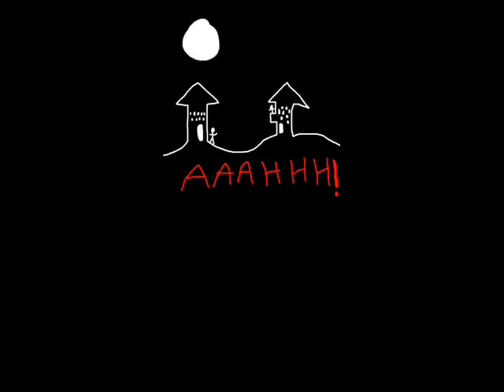[UTAU] Cendrillon [Haru & Sora] [PV Attempt]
Welcome one and all to my first PV. I know it fails but bear with me.
As you can see it's Akira Haru [Act 2] and Suiga Sora [with a pitch change]. All drawings by me. All failed coloring and backgrounds by me.
Warning! This IS shonen-ai. Which means boy and boy romance. Oh and Sora does die at the end. So yeah.

Akira Haru Act 2 will be up for download soon. His bank is finished and it will also be on mediafire. Thanks and bye bye.